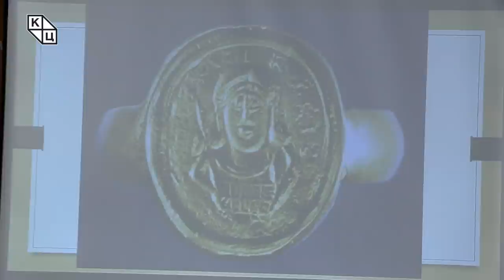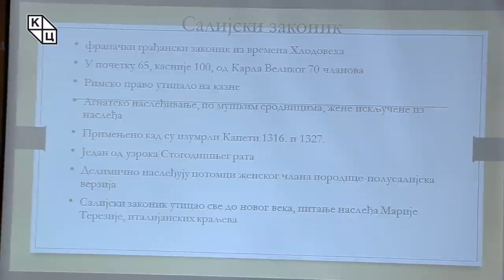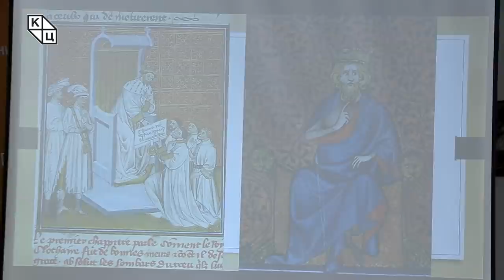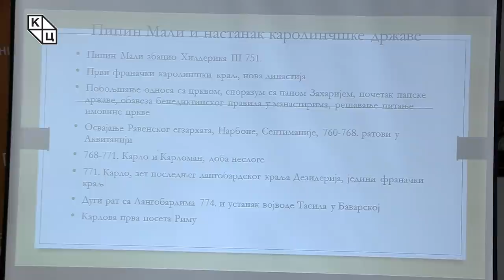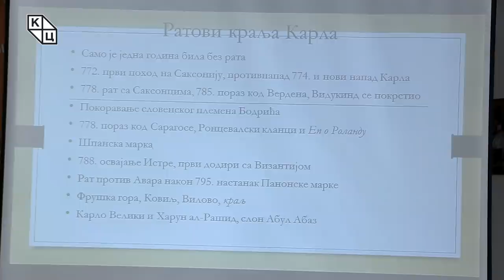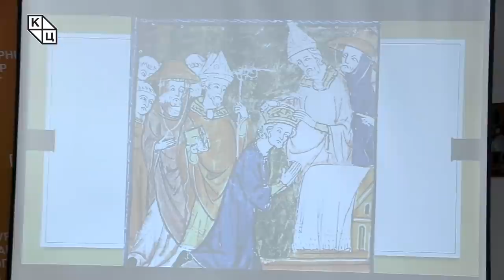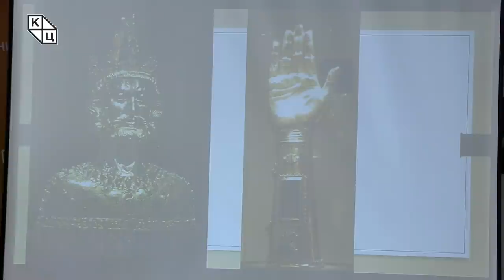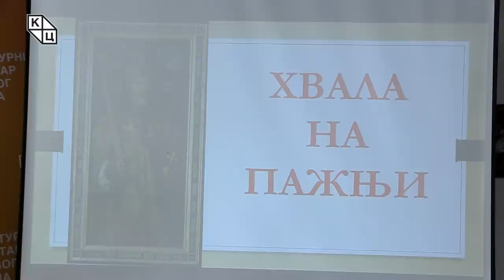др Борис Стојковски - „Франачка држава и обнова Западног римског царства“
Предавање др Бориса Стојковског на тему „Франачка држава и обнова Западног римског царства“ (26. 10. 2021)

Франци су западногерманска скупина племена  која се први пут помиње у III веку и који су се делили на следеће три велике групе: Батавци или Салијски Франци око Келна, Рипуаријски (Рински) Франци на обалама Рајне и Хати (Доња Саксонија).

Франачка држава је своју највећу моћ достигла за време Карла Великог (768‒814). Културни препород запустелог запада вероватно је и најважнији његове сегмент владавине. Каролиншка ренесанса, како се често назива његова владавина, био је период када су на његовом двору у Ахену стварала велика имена средњовековне историографије, теологије и уопште писмености. Карло је настојао да наметне власт свим германским племенима. Карла Великог је римски папа крунисао за цара 800. године у Риму јер је у њему видео наследника Рима. Након смрти Карловог наследника, oд једне настаће три државе: Француска, Италија и Немачка.